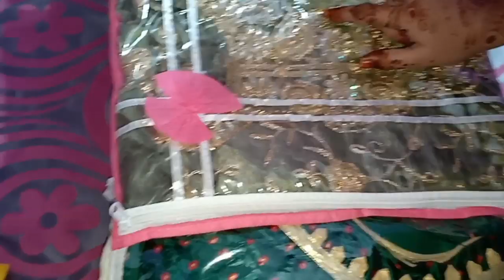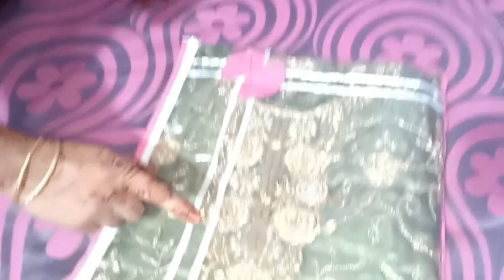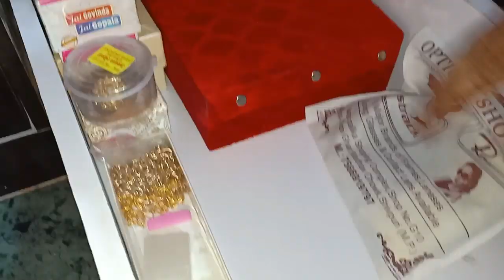Mera wardrobe Kaise set Karti Hoon how to organise Indian wardrobe